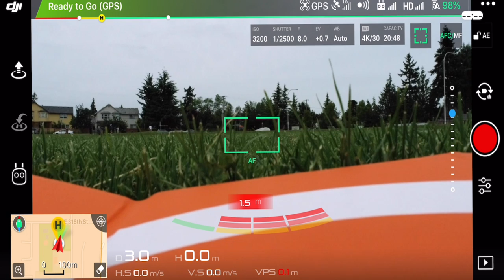This Is DJI Phantom 4, FIRST DAY, First Flight